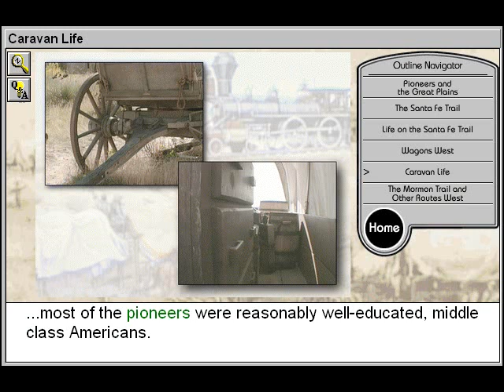Caravan Life (Covered Wagons and Westward Expansion Part 5)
- Caravan Life is Part 5 of Covered Wagons and Westward Expansion - an American Pioneering Experience history title.

Examine the development of the overland trails and learn what it was like to travel through the untamed American West. Learn why the Great Plains presented a barrier to westward expansion. Discover the experiences of a covered wagon pioneer. Identify some of the landmarks that guided travellers west. Discover the reasons many Americans set out on westward trails during the early 19th century. Explore how the pioneers and U.S. government protected westward travellers. Locate and identify the trails used by the pioneers.